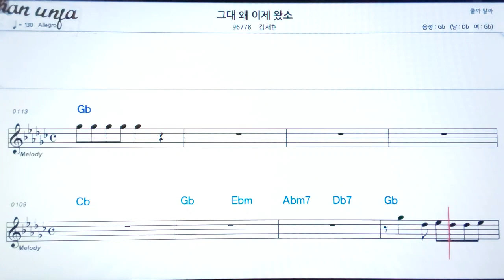그대 외 이제왔소/김서현👍악보, 노래,기타 코드,가사,Karaoke*가라오케 반주